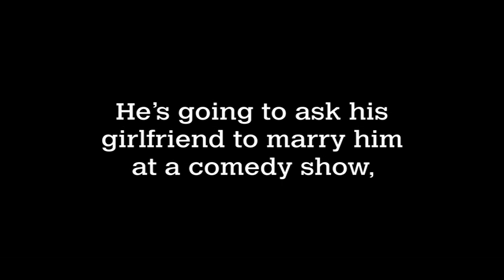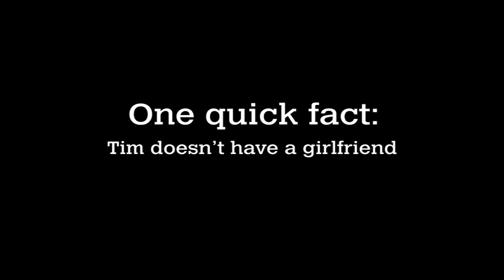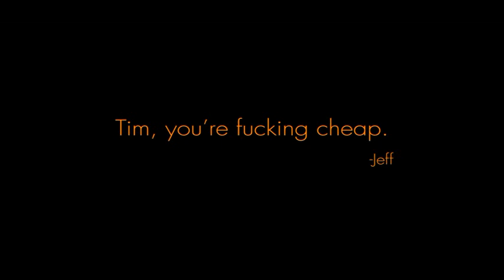Creating the Fake Wedding Proposal: The Intro to Terrible Stories About Terrible People